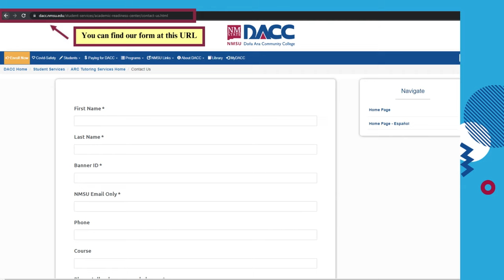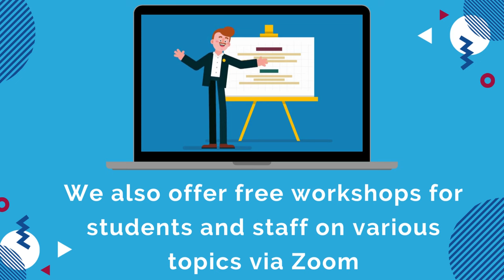ARC Student Success video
Please enjoy this short video providing information on what services the Academic Readiness Center (ARC) provides students and staff.

We offer tutoring only for credit-enrolled DACC/NMSU students.

This video was made using Canva with pictures found on Pinterest.